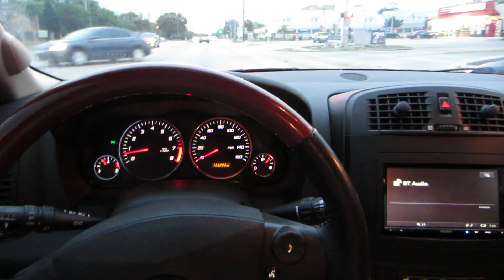Curing Exfoliative Cheilitis 03/18/2013 - 60